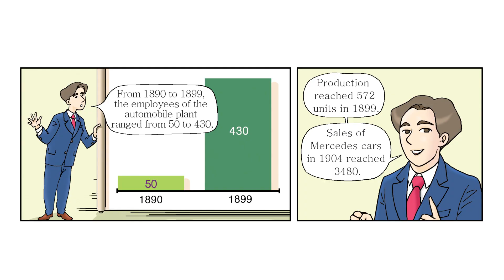Cars In Cartoons - Mercedes-Benz PT.2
What are the secrets of Benz 's cars?